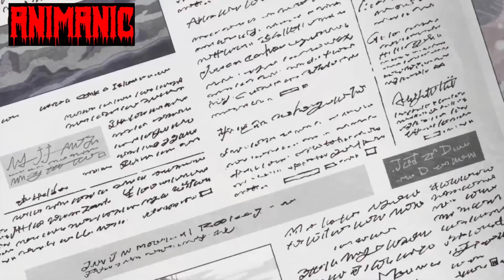Dragon & Sabo on Luffy $1.5 billion Bounty onepiece (English Sub.)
I think everybody wants to see reaction of sabo & monkey d dragon reaction on luffy $1.5 billion bounty..
Hashtag here 👇
I'm on Instagram as @realanimanic. Install the app to follow my photos and videos.